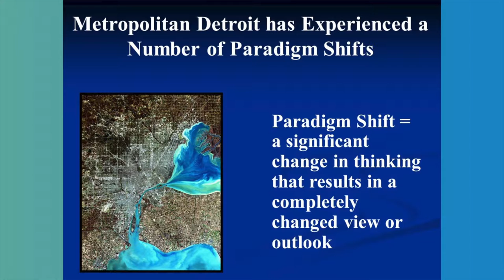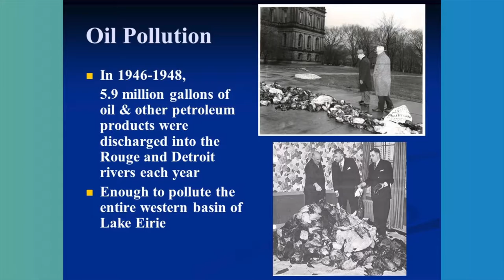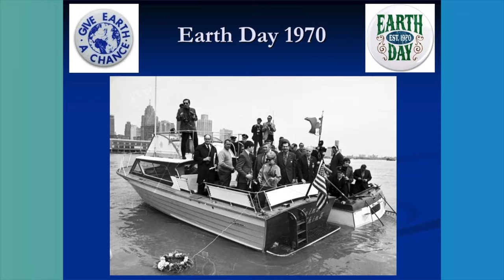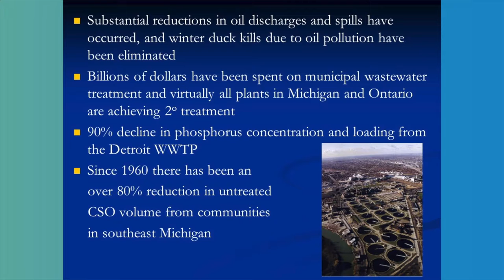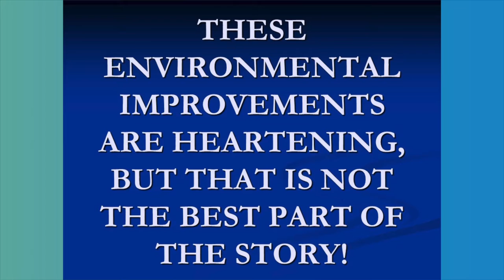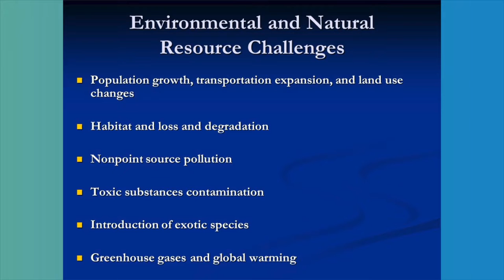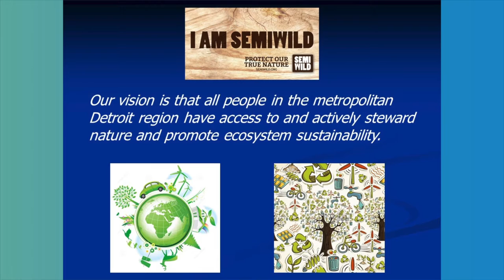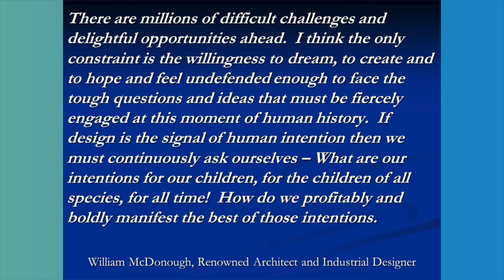Lake St. Clair Appreciation Day: John Hartig - Detroit Riverfront Conservancy 08 2019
The Macomb County Chamber of Commerce celebrates and appreciates Lake St. Clair by showing off its wonders. John Hartig from the Detroit Riverfront Conservancy talks about how Detroit is a leader in paradigm shifts, including environmentally.